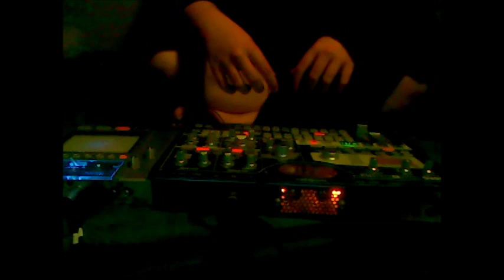Sorry, You're Not A Winner Interlude 3 - Enter Shikari Emx Cover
Did Int 3 again nd shit. Not sure why. Just wanted interlude 3 as a video on it's own without the rave intro. I'll answer any questions about how I made this, as long as it's not "can you tell me how to do each synth part exactly and what are the notes and what's the pitch on the drums and what are the effects" and you get the idea, cos I had such fun making this, I don't want to ruin someone elses fun by enabling them to copy this. Cheers X